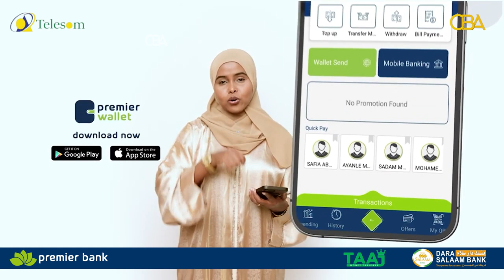AKhris-Quraan cod macaan -Cabdallah Maxamed Maxamuud. Quraanka & Soomaalida